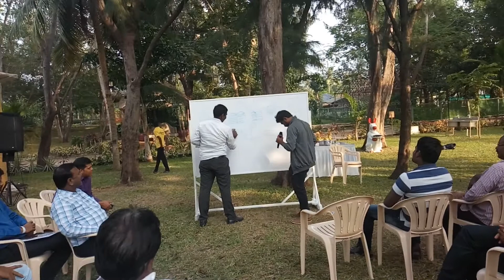Drawsharad for State Bank of India Managers at VGP resort Chennai Event Entertainers